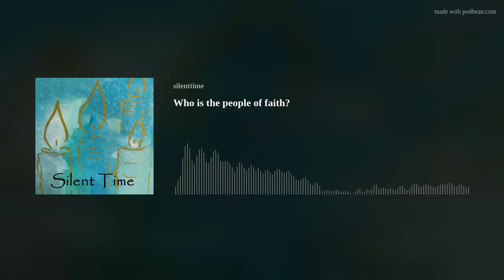Who is the people of faith?